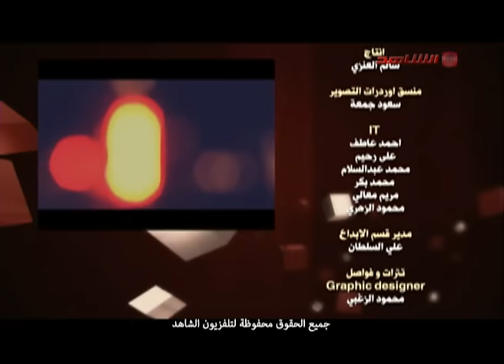وجها لوجه مع محمد الملا و منى اللوغانى و طلق الهيم التعليم فى الكويت و الدروس الخصوصيه 24-12-2016